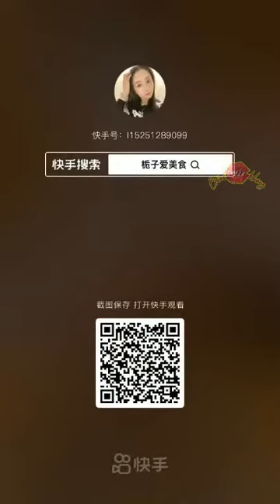Chinese Mukbang - ASMR Eating Show - 생새우, 매운라면, 꼬치, 만두, 닭날개, Raw shrimp, spicy ramen, skewers